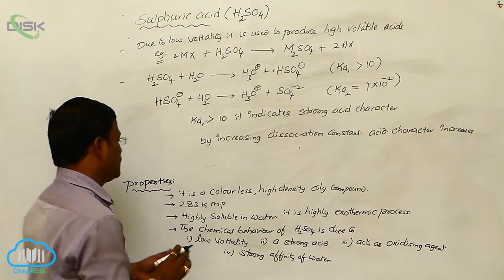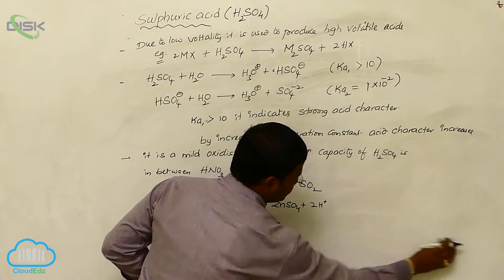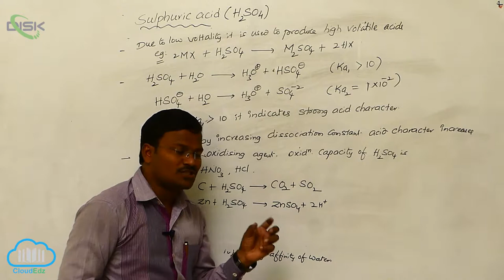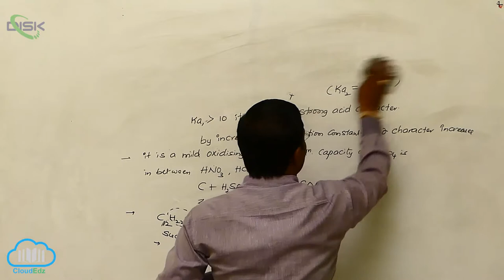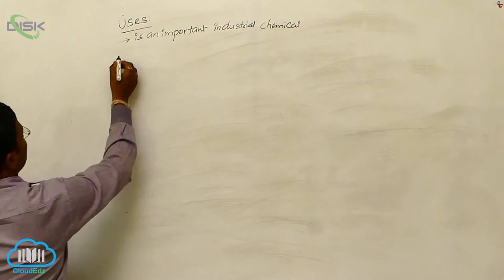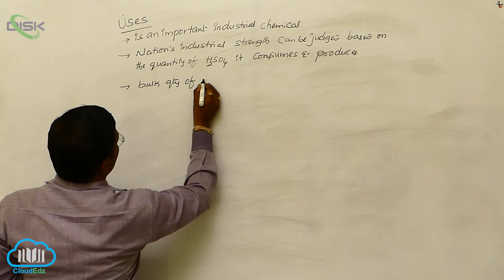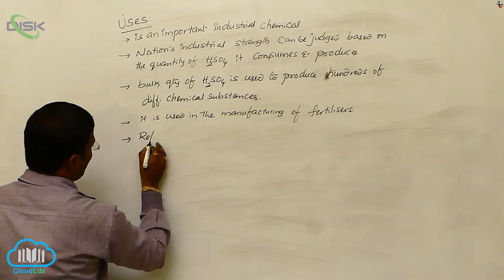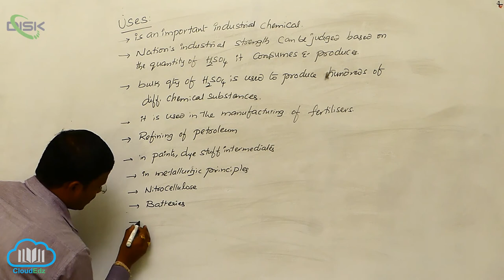Sulphuric Acid || Sulphuric Acid Properties 2 || Disk Telangana